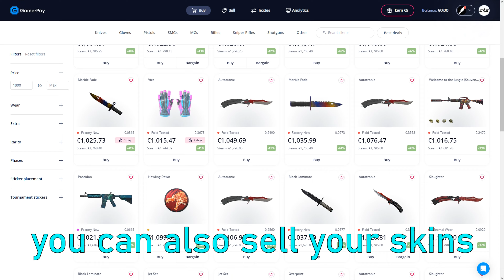bhopping in cs2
RES 1920x1080
2.6 SENS, 400 dpi

Song name:

 • Saved By A Waif (Alvvays)